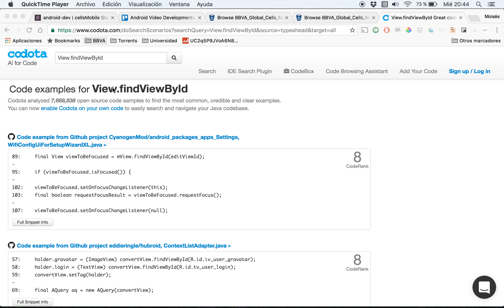Codota - Busca código de Android desde AndroidStudio y la web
Os dejamos una herramienta bastante útil para el dia a dia de programación. Se trata de Codota, una web para buscar código de Android dentro de Github, Bitbucket, Google Docs y StackOverFlow. Revisa el código que te muestra y aprenderas a utilizar ese código y los errores que te puede dar. Pontecia la búsqueda con Codota y no busques mas código en Google.

Cualquier duda o comentarios, por favor, hacerlos en los comentarios
del video.